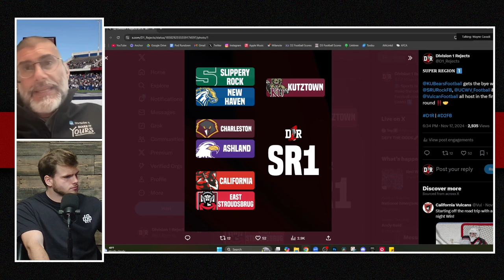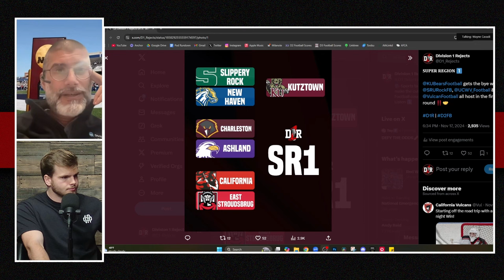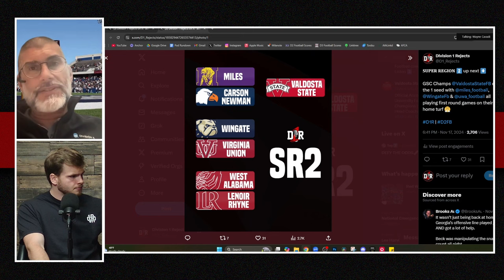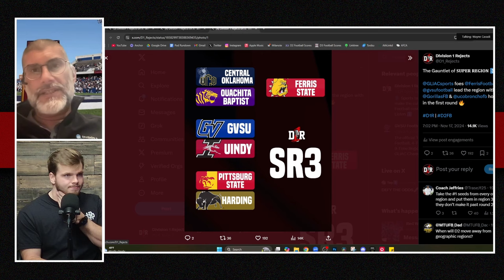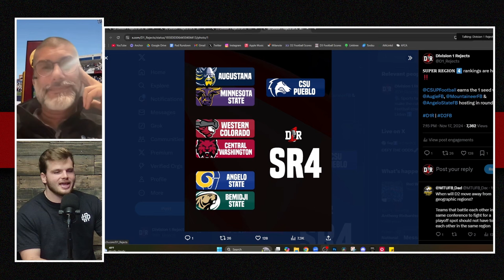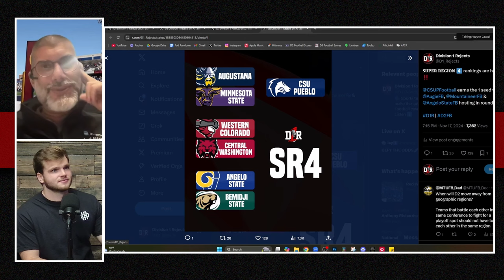THE D2 FOOTBALL PLAYOFFS: First Round Breakdown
0:32 Super Region 1
4:53 Super Region 2
9:31 Super Region 3
15:12 Super Region 4